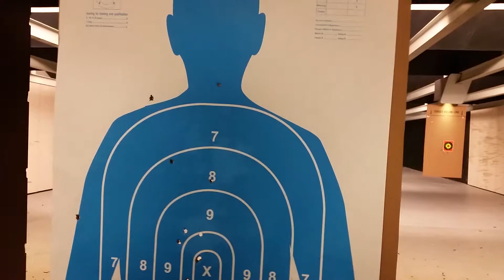AK slide fire. 7.62x39mm.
Just fun showing off my AK at the range.